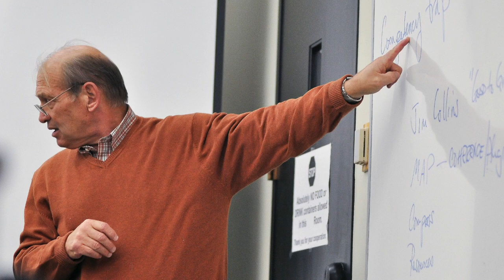Professor Hal A. Lawson, Lifetime Achievement Awardee for Public Engagement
Testimonial to UAlbany Professor Hal Lawson, recipient of a Lifetime Achievement Award in Public Engagement at the 2018 UAlbany President's Awards for Exemplary Public Engagement